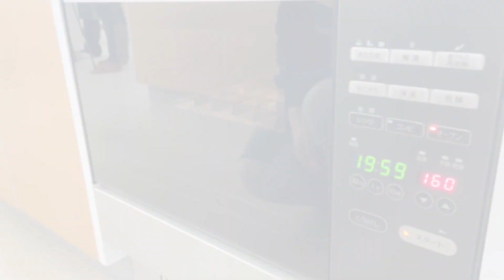【お菓子レシピ】山口県立大学栄養学科「やまぐち食べちゃる隊」考案！徳佐りんごを使った「徳佐りんごとホワイトチョコのブラウニー」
山口県立大学栄養学科の「やまぐち食べちゃる隊」が山口市の特産である「徳佐りんご」を使ったスイーツレシピを考案！

山口市の良品に出会えるスペース「やまぐち良品プレイス」とのコラボ企画です。